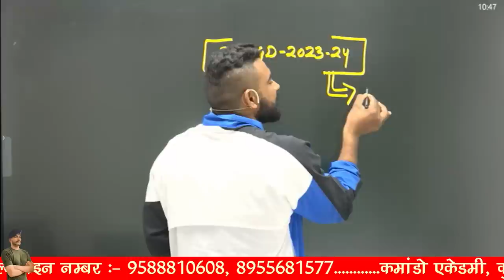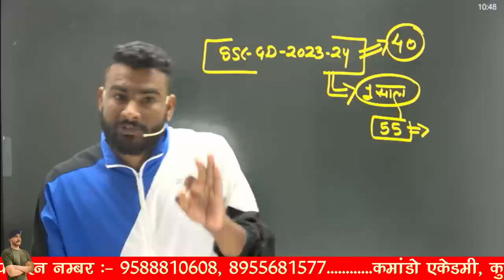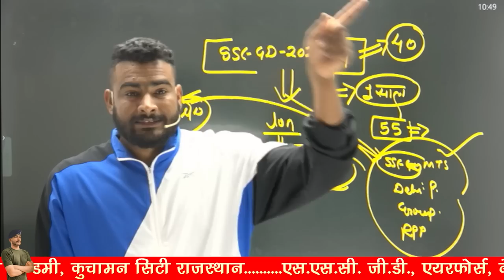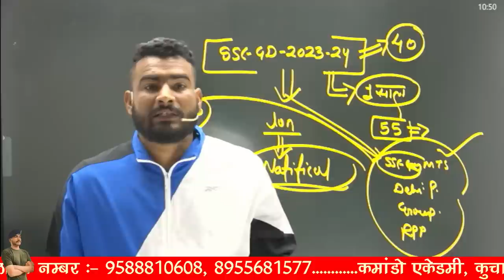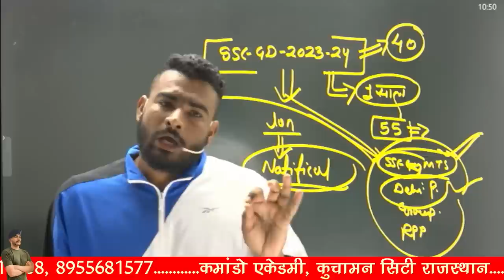SSC GD 2023 New Vacancy || कब आएगी वापस SSC GD 2023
3 Month Batch (3 महिने का बैच)

Virat Choudhary
CRPF Commando